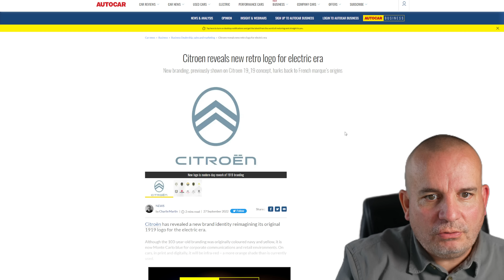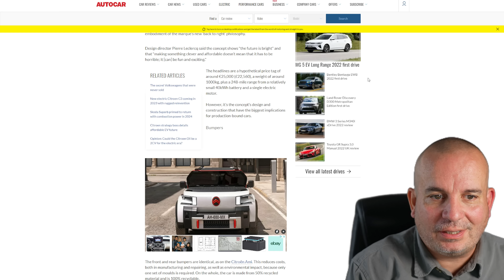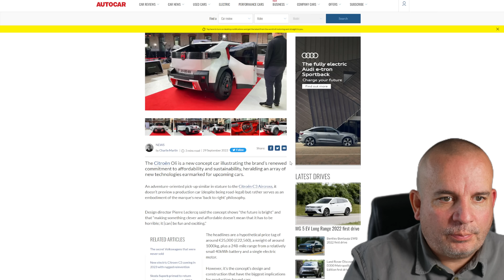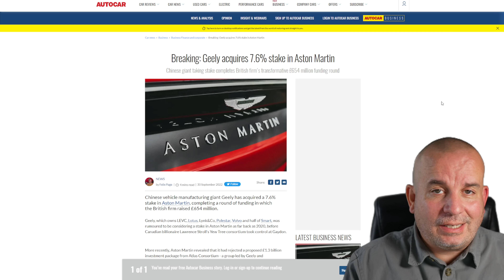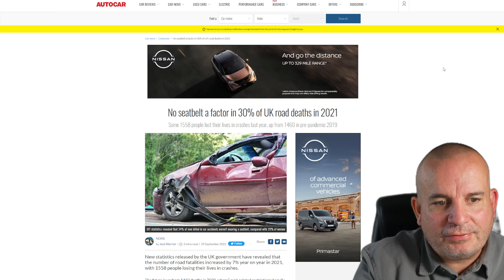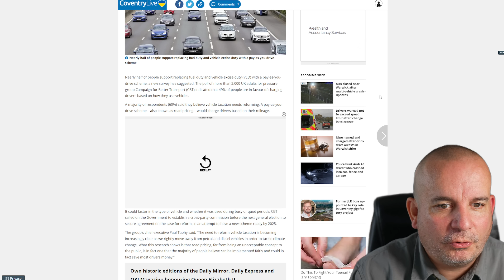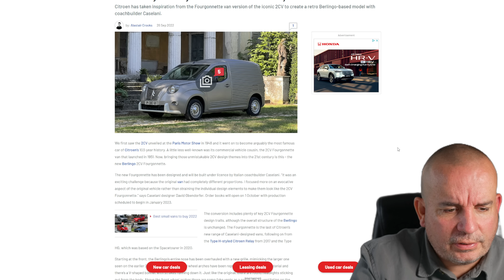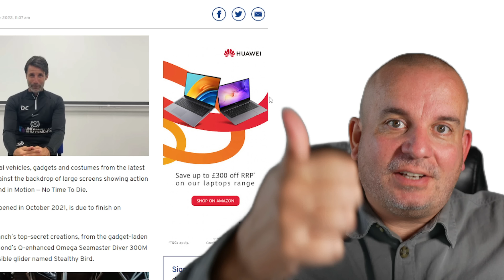This Week's UK CAR NEWS Roundup | 2nd October 2022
So here is this week's roundup of the latest uk car news for 2nd October 2022, bringing you my highlights of this weeks car news from the UK from all the main motoring news websites.

This week's UK car news roundup gives us details on a lower threshold for speeding tickets, lots of new Citroen news, Geely buys a stake in Aston Martin, more road deaths caused by not wearing a seatbelt and more.

Tune in every Sunday morning for all the best of the latest car news from the UK motoring press and news websites.  Automotive news doesn't get much easier than this...

Important : This channel tries to deliver honest advice for real people.  Remember that I am not a financial advisor or car finance professional and am therefore not qualified to give any kind of financial advice, views shown here are purely my own but you must make your own financial decisions.  Always seek professional advice before entering a finance arrangement of any kind and seriously consider your financial position and the long-term affordability of any deal that you may enter into.